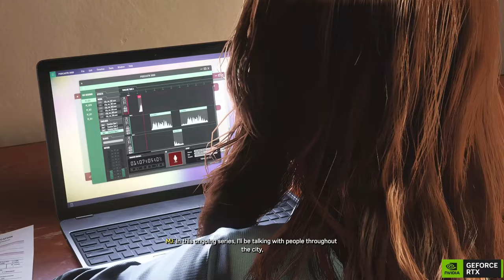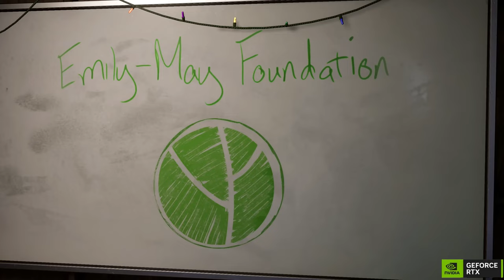Spider-Man 2 | Final Boss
In today’s video, we’re diving into the world of Spider-Man 2. We’ve compiled some of the best scenes from the movie, including the much-talked-about Venom scene.

But that’s not all! We’ve also got exclusive clips from the Spider-Man 2 game on PS5 for all the gamers out there. If you’re a fan of Harry’s Ambiguous, you won’t want to miss this!

For those who prefer PC gaming, we’ve got you covered too. We’ll be discussing Spider-Man 2 on Steam and comparing it with the PS4 version.

And if you’re new to the Spider-Man universe, don’t worry! We’ll be showing the full movie of Spider-Man 2 to catch you up.

We’ll also be talking about the Spider-Man 2 game, available on PC and PS5, and its release date.

For the fans of the original, we have a special segment on The Amazing Spider-Man.

And finally, we’ll wrap up with a comprehensive review of Spider-Man 2.

So sit back, relax, and enjoy the ride into the Spider-Verse!